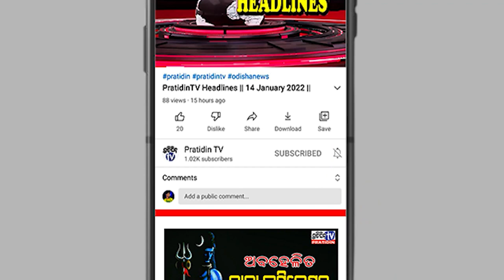୨୦ ହଜାର ଟଙ୍କା ନେଇ ନାରଣ ଏଇ ଝିଅକୁ ଜୁଟେଇଛି।